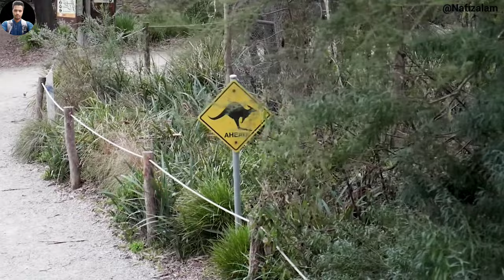Australia beautiful Seacoast | Sea beach | Building | 4k drone Cenematic video -17